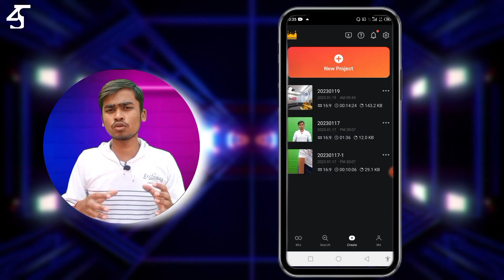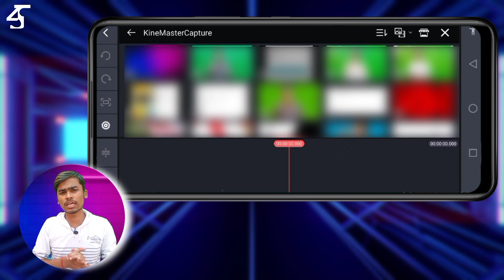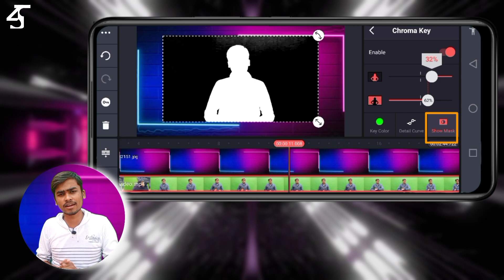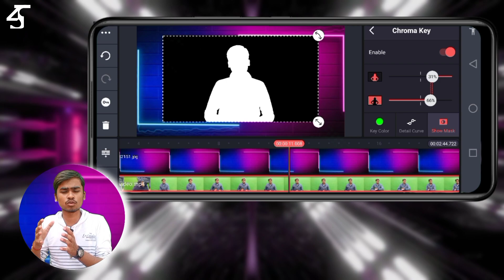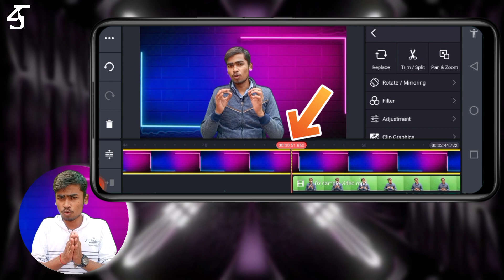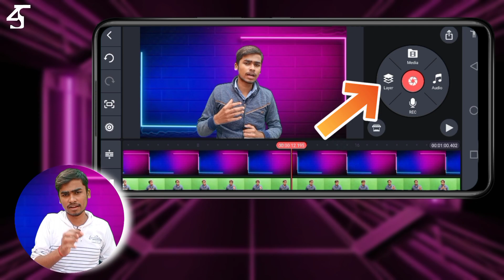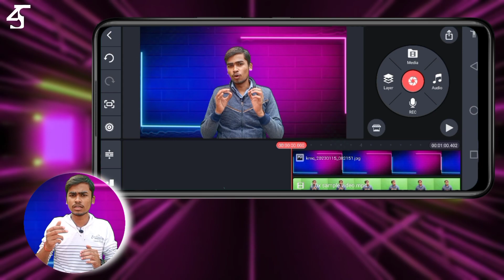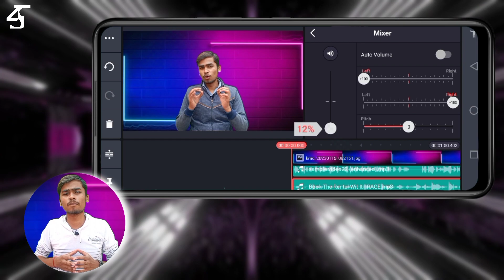Editing Videos on Your Mobile Device: Tips and Tricks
To Hello Dosto Kaise Ho Mai Hu Nitesh Kumar Sharma Aur Aap Sabhi Ka Sawagt Hai Mere YouTube Channel Tech4Say Par.

Hello Dosto Aaj Ki Is Video Me Hum Baat Karne Wale Hai Ki Mobile Se Video Kaise Edit Karein .I Hope Video Apko Pasand aayi hogi.